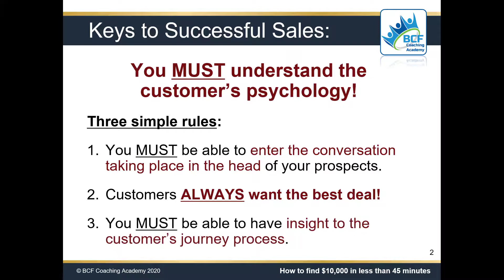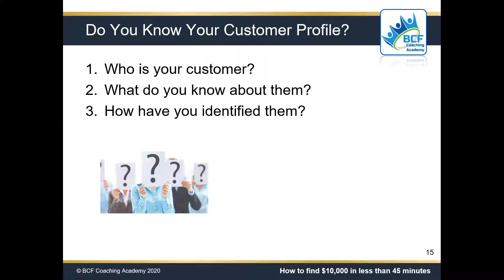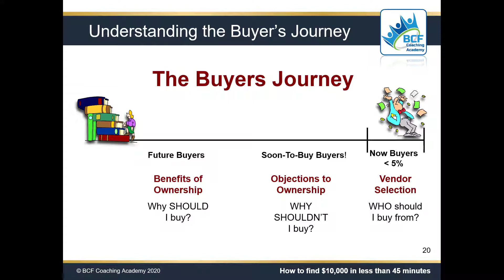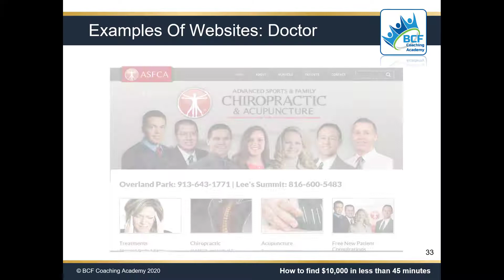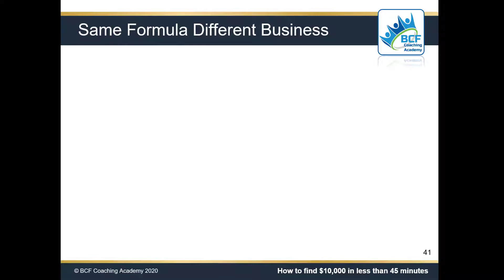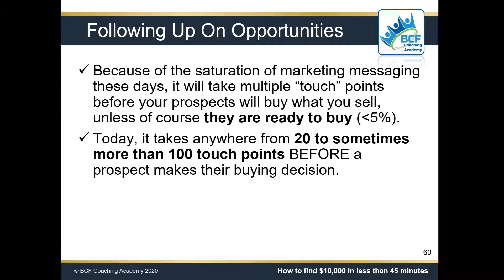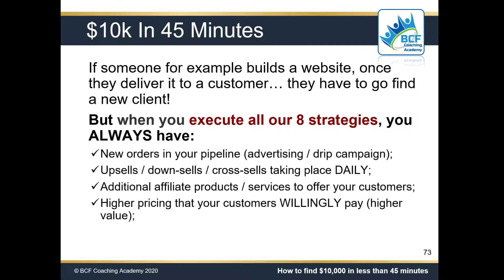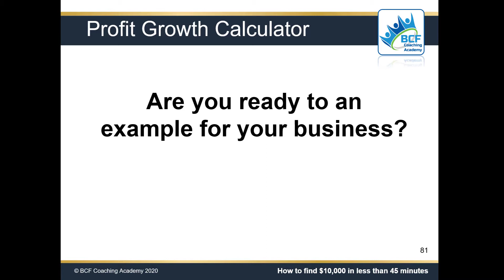Everything you know about MARKETING is WRONG!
This video discusses why your marketing is wrong and shows you two immediate strategies to help grow your business.
BCF Coaching Academy provides online business courses for entrepreneurs and business owners.
We providing virtual one-on-one business coaching and online business (MBA equivalent) courses for entrepreneurs and business people, to them reach their full potential and also help businesses create market-dominant strategies to help them innovate and grow.

Be sure to join our Facebook community group to be inspired and engage in conversation with other like-minded entrepreneurs and get answers to questions you are looking